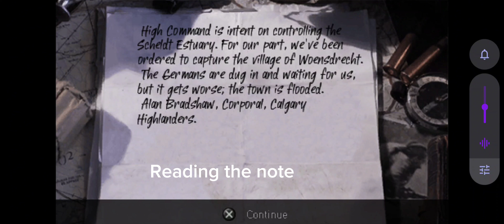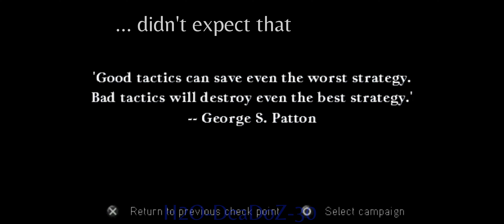Call of Duty Roads to Victory: Mission 1 - Woensdrecht Canada Campaign |PSP gameplay|Veteran